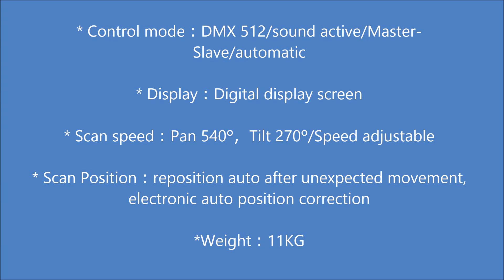4 BEAM 4x10W LUMILUX LED WHITE